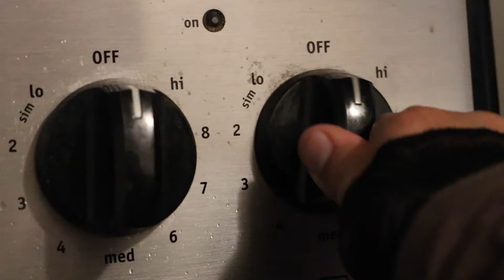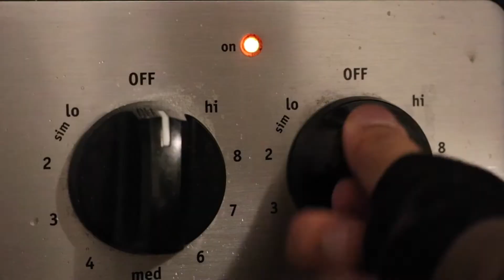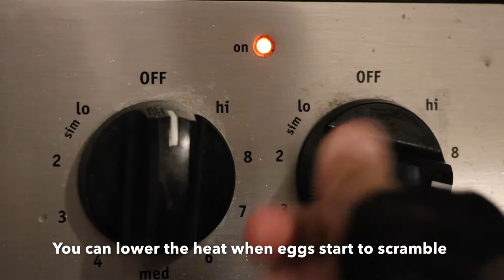HOW TO MAKE BESAN KA HALWA | CHEF MEEZU RECIPES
This recipe was taught to me by my grandmother.